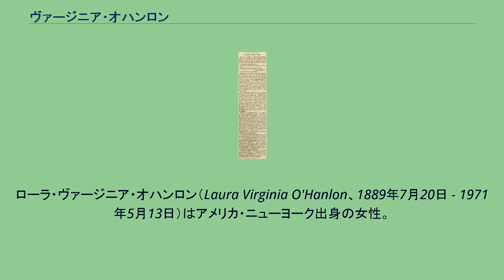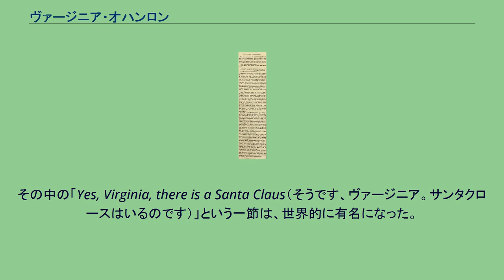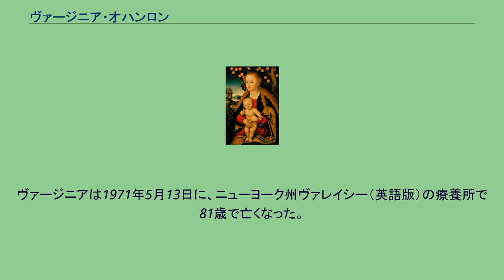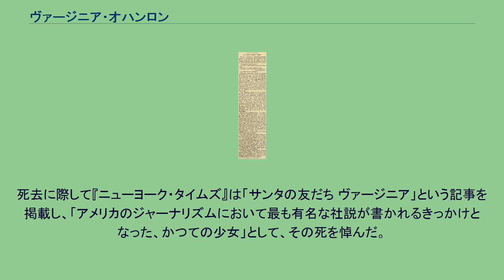ヴァージニア・オハンロン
サン紙に送った手紙。
ローラ・ヴァージニア・オハンロン（Laura Virginia O'Hanlon、1889年7月20日 - 1971年5月13日）はアメリカ・ニューヨーク出身の女性。
1897年にアメリカの新聞『ザ・サン』に掲載された「サンタクロースっているんでしょうか?」という社説の元になった手紙を送った人物として知られる。
ニューヨークのマンハッタンで医者のフィリップと教師のローラの間に生まれる。
8歳の時、学校で「サンタクロースはいる、いない」ということで友達と口論になった。
家に帰って父親に尋ねると、父親は「サン新聞に問い合わせてごらん」とすすめたため、彼女は「サンタクロースっているんでしょうか？」という旨の質問をザ・サンに送った。
当時記者だったフランシス・P・チャーチは、これに返答する形で社説を書き、1897年9月21日の新聞に掲載された。
その中の「Yes, Virginia, there is a Santa Claus（そうです、ヴァージニア。サンタクロースはいるのです）」という一節は、世界的に有名になった。
1910年のエドワード・ダグラスとの結婚は、娘が生まれる前にダグラスがヴァージニアを捨てて去り、あっけなく終わった。
1930年合衆国国勢調査（英語版）では、離婚したものとして記載されたが、その後も「ローラ・ヴァージニア・オハンロン・ダグラス」として別れた夫の姓を名乗った。
ヴァージニアは1910年にハンターカレッジから文学士、1912年にコロンビア大学から教育学修士を得たのち、フォーダム大学から博士号を取得した。
ヴァージニアはニューヨーク市の学校教員となった。
1912年に教職に就き、1935年に副校長となり、1959年に退職した 。
ヴァージニアは生涯を通じて、手紙についての問い合わせを常に受けた。
彼女はその返事に、新聞記事の写しを含めていた。
後年のインタビューで、手紙と新聞記事が人生の方向をきわめてはっきり決めたと認めている 。
2012年12月、ニューヨーク州オールバニーのラジオ局WGNA-FM（英語版）は、ヴァージニアが亡くなる2年前の1969年のクリスマスイブに最後にサンタと会っている未公開の写真を入手した。
ヴァージニアは1971年5月13日に、ニューヨーク州ヴァレイシー（英語版）の療養所で81歳で亡くなった。
ニューヨーク州チャータム（英語版）の墓地に埋葬されている。
死去に際して『ニューヨーク・タイムズ』は「サンタの友だち ヴァージニア」という記事を掲載し、「アメリカのジャーナリズムにおいて最も有名な社説が書かれるきっかけとなった、かつての少女」として、その死を悼んだ。